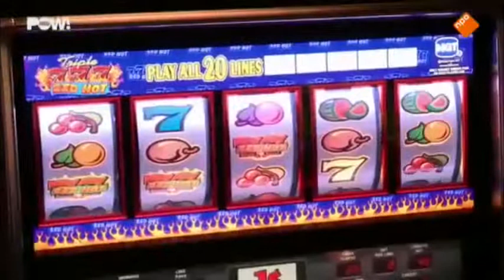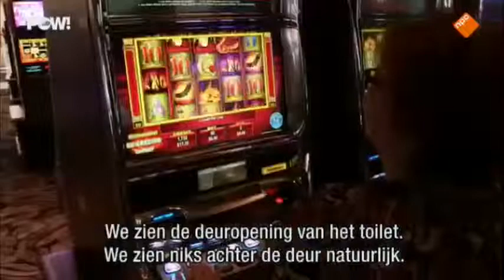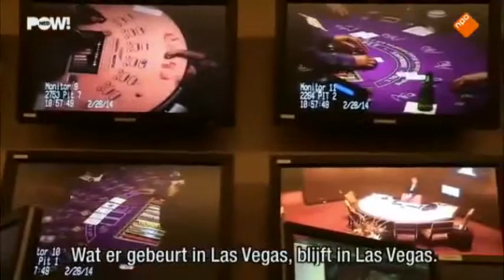PowLitie program on how Aria Casino combat crime with Oncam 360°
PowLitie is a popular Dutch crime program that looks at the latest technology being used to combat crime. In this episode, they are getting an inner look at how the Las Vegas Aria Resort & Casino uses Oncam technology to protect their customers and premises.